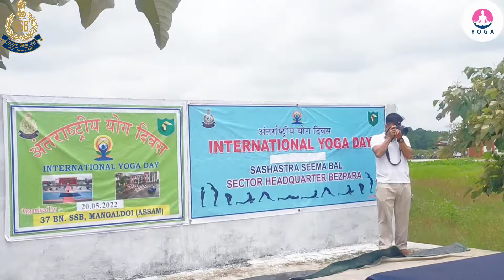International Yoga Day//SSB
SSB video
SSB duty video
ssb duty
SSB gd constable duty
SSB general duty
SSB constable duty
SSB commando

  Jai Hind..!!!